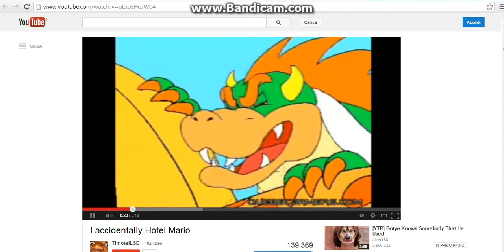Doppio Clip 4